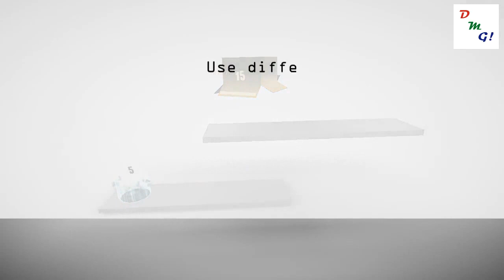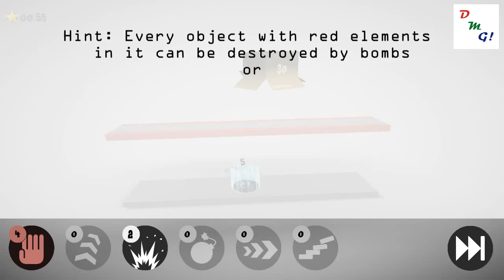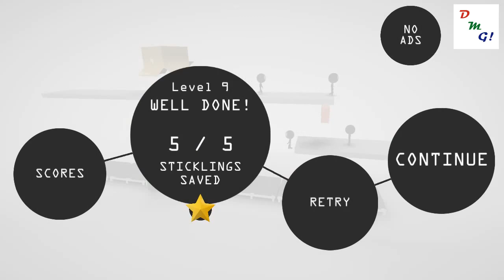Sticklings levels 1 - 10 walk-through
Sticklings is a unique puzzle game with the mission to get a herd of Stickmen into their goals by using various abilities.

Note:You can earn gold in level 3 using same technique in updated version.